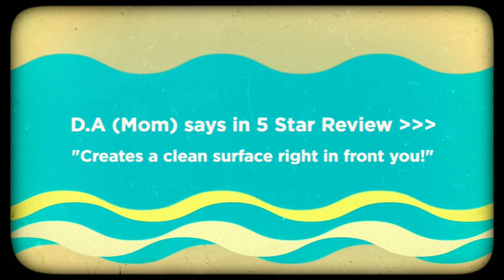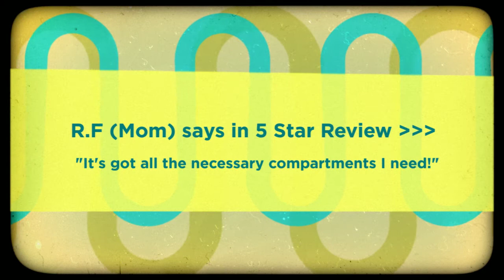Popular Diaper Changing Mats | Fashionable Neoprene Diaper Changer by Freddie and Sebbie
Popular Diaper Changing Mats * Product Review for a Fashionable Neoprene Diaper Changer by Freddie and Sebbie * Made From Non-Toxic and Eco Friendly Materials * 62 Verified Reviewers Have Currently Awarded the Change Mat With a 4.9 Star Rating on Amazon.

Trusted family brand "Freddie and Sebbie" founded their exclusive store on Amazon just under 3 years ago. The Nevada based accessory company continues to offer high quality, value-for-money, parent-orientated accessories, while US consumers continue providing their products with top reviews. Any "Verified Purchaser" Amazon reviews seen in this video can also be found

Hope this popular diaper changing mats review video about the Fashionable Neoprene Diaper Changer by Freddie and Sebbie, helps you decide what's best for your on-the-go diaper changing requirements!